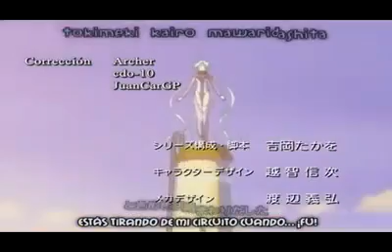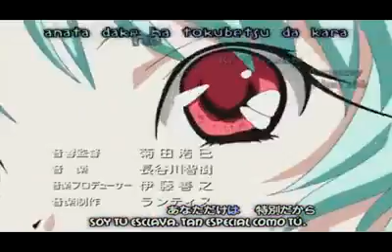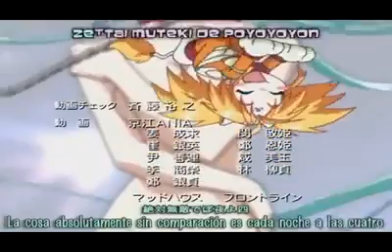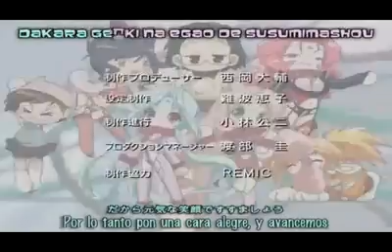ecchi anime 18+ (DearS) eps 9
Anime television series
Directed by : Iku Suzuki
Produced by : Hisanori Kunisaki
Nobuhiro Osawa
Takayasu HatanoWritten byTakao Yoshioka
Studio : Daume
Licensed by : NA Discotek Media
Original network : Chiba TVOriginal
run : July 10, 2004 –September 26, 2004
Episodes : 13 + OVA (List of episodes)